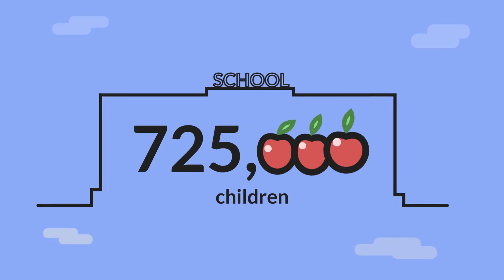Public Health England Animation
The latest animation for Public Health England from creative agency Scorch London.